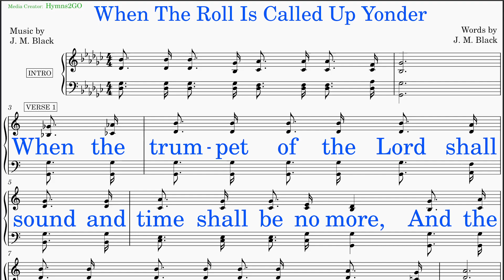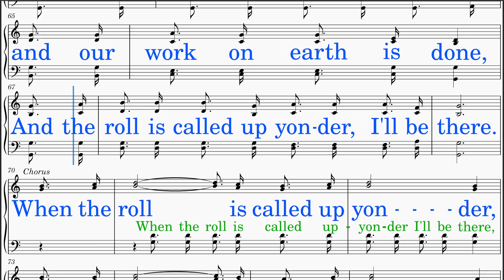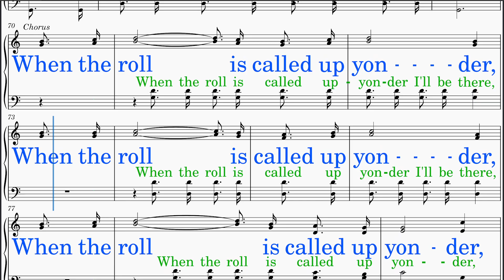When The Roll Is Called Up Yonder (Black - Black) [v1]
1. Font Size: Larger
   2. Tempo: Increased with improved sustains and ritards
   3. Vocal Aid: NEW matching Soprano, Alto, Tenor, Bass, and Quartet videos
   4. Key Signature: Intro staff shows true key while verse staves shows Open Key.

*DISTINCT!*
SCORE: Scrolls smoothly with cursor.
LYRICS: Big letters in neat line breaks
HIGH NOTES: Lowered
IDEAL USE: Sing-along (group or solo)
TEMPO: Adjusted
AUDIO: Optimal level
INSTRUMENT: Piano
VIDEO: HD-Recorded
SOURCE: Public Domain (Please see Copyright below.)

HYMN TITLE: When The Roll Is Called Up Yonder
WORDS BY: James M. Black
KEY: G-flat major (A-flat major in source document)
INTRO: Added
INTERLUDE: None
LYRICS:
 Stanza 1
  When the trumpet of the Lord shall sound and time shall be no more,
  And the morning breaks eternal, bright and fair;
  When the saved of earth shall gather over on the other shore,
  And the roll is called up yonder, I'll be there.
 Stanza 2
  On that bright and cloudless morning when the dead in Christ shall rise,
  And the glory of His resurrection share;
  When His chosen ones shall gather to their home beyond the skies,
 Stanza 3
  Let us labor for the Master from the dawn till setting sun,
  Let us talk of all His wondrous love and care;
  Then when all of life is over and our work on earth is done,
 Chorus
  When the roll is called up yonder, I'll be there.

*SCRIPTURE & THEMES:*
 The following Bible verses underscore the theme of resurrection and the gathering of believers at the return of Christ:

 (1) 1 Thessalonians 4:16-17 (KJV): "For the Lord himself shall descend from heaven with a shout, with the voice of the archangel, and with the trump of God: and the dead in Christ shall rise first: Then we which are alive and remain shall be caught up together with them in the clouds, to meet the Lord in the air: and so shall we ever be with the Lord."
   - Describes the event when Christ returns, the dead believers rise first, and those who are alive will join them to meet the Lord. It resonates with the hymn's depiction of believers being gathered to their eternal home.

 (2) 1 Corinthians 15:52 (KJV): "In a moment, in the twinkling of an eye, at the last trump: for the trumpet shall sound, and the dead shall be raised incorruptible, and we shall be changed."
   - Emphasizes the suddenness and power of Christ's return, symbolized by the sounding of a trumpet, which aligns with the imagery in the hymn of the trumpet of the Lord sounding when time shall be no more.

 (3) Revelation 20:12 (KJV): "And I saw the dead, small and great, stand before God; and the books were opened: and another book was opened, which is the book of life: and the dead were judged out of those things which were written in the books, according to their works."
   - Describes a scene of judgment where the saved are identified and counted among the redeemed, which echoes the hymn's reference to the roll being called up yonder and the assurance of being there when it happens.

 However, this video contains original content created by Hymns2Go, including unique arrangements, visual elements, and any additional creative elements.